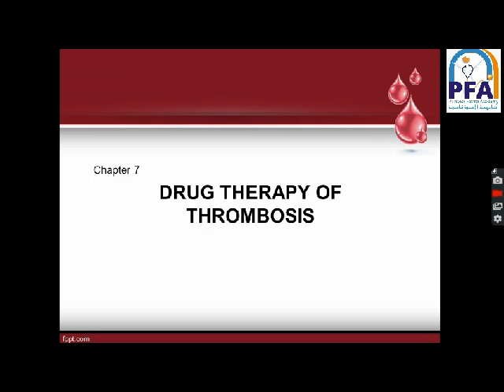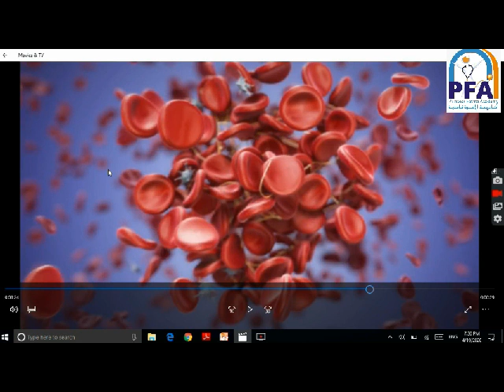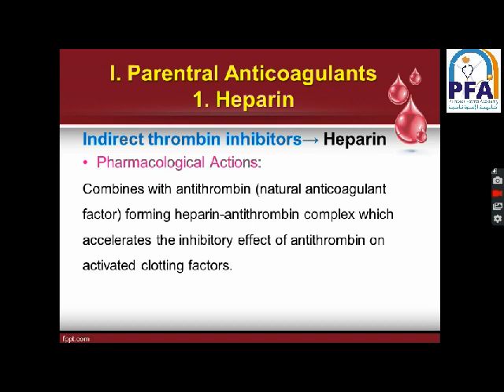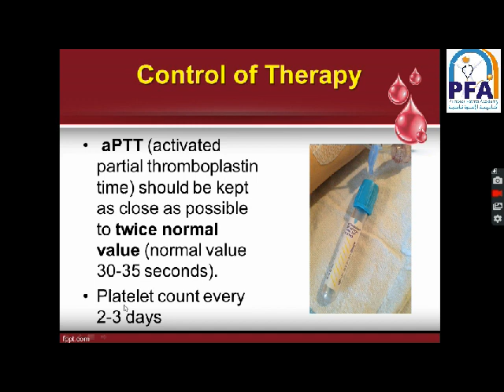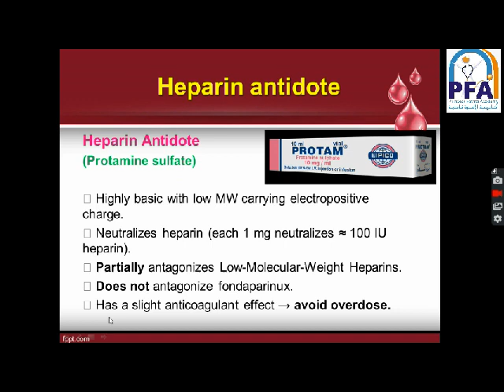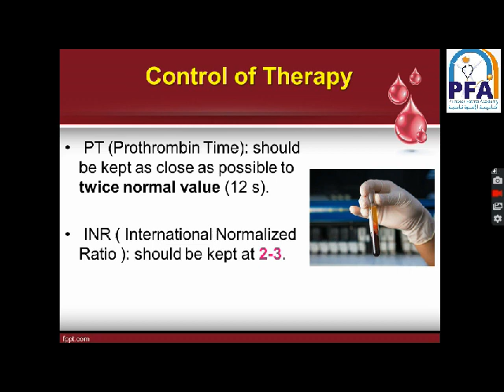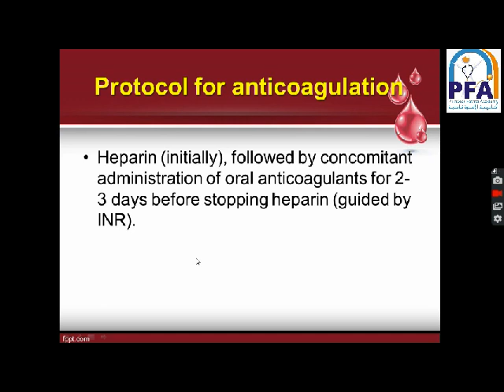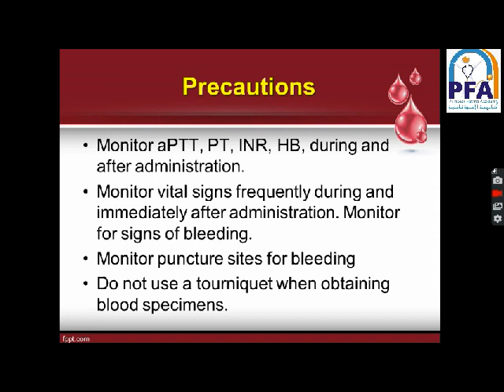الفرقة الثانية - شعبة رعاية حرجة وطوارئ- المادة: أدوية الرعاية الحرجة والطوارئ- المحاضرة السابعة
المحاضر :  د. إسراء رفاعي
المادة: أدوية الرعاية الحرجة والطوارئ
الفرقة الثانية فني رعاية حرجة وطوارئ